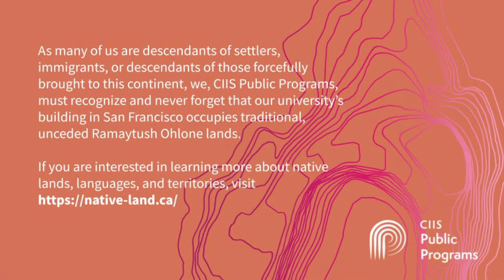On Journeying Into the Landscapes of Our Ancestors With James Canton & Laura Pustarfi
RECORDING: On Journeying Into the Landscapes of Our Ancestors with James Canton & Laura Pustarfi

💡 Key Timings:

- Introductions: 2:51
- Conversation: 7:30
- Question & Answer: 1:09:26
- End: 1:36:03

DESCRIPTION: When author James Canton walked into Suffolk’s Lindsey Chapel, it was the beginning of what would become a new journey in his life. Hours away from the bustling city of London, standing inside the quaint chapel, James realized that his past cosmopolitan desires had been replaced by an intense yearning to understand the history of the place he called home. Along with that yearning, he felt a deep curiosity about the past and the spiritual ways and beliefs of the people who came before us. James began a journey to retrace his steps into the places where our ancestors experienced profound emotion—otherwise known as numinous experiences—to help us better understand who we are.

Scholar and CIIS faculty in Philosophy and Religion Laura Pustarfi and James Canton offer an inspiring conversation on how the sacred can be accessed by looking to the past, and where and how our ancestors fostered spiritual communion with the natural world. James shares insights from his latest book, Grounded, born from his quest to know what our ancestors considered to be human, and what lessons we can learn from them to find security in our contemporary selves.

Explore the power of nature to soothe, nourish, and inspire the human soul.

📣 Please Note: This event will have computer generated automated captions during the live event. Fully edited captions will appear within 24 hours of the live event.